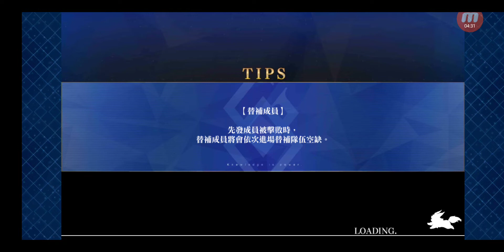Fate/Grand Order #9500 納涼夢幻冥峰 天堂之湖 從者・夏令營！ ~迦勒底・驚悚之夜~ 地獄賓館 + 天堂賓館